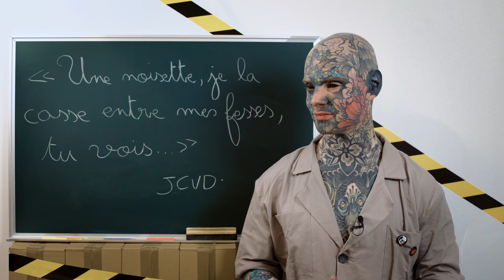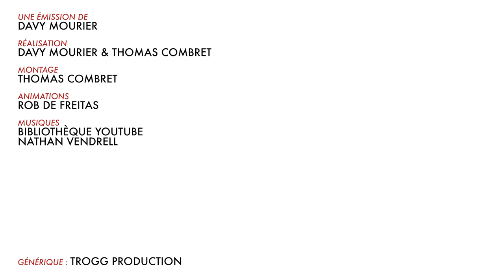BADNEWS #105 SPECIAL BITHUIT